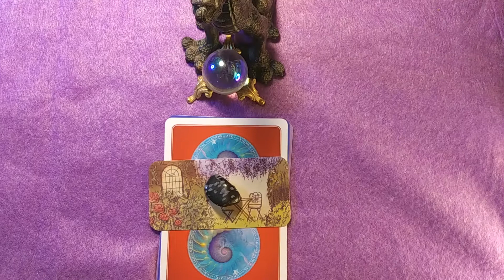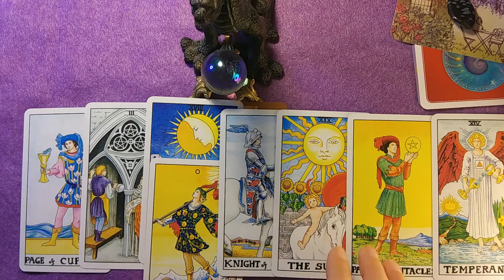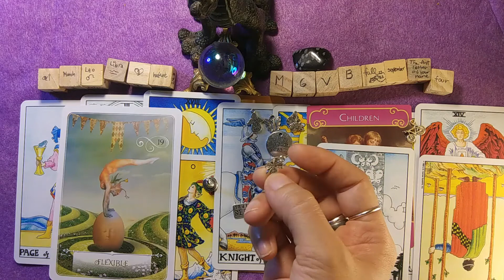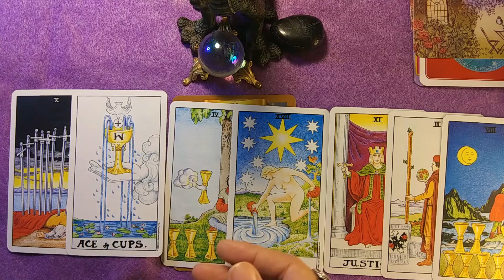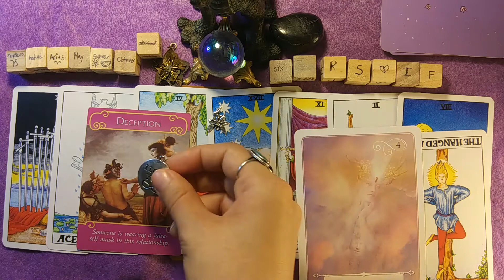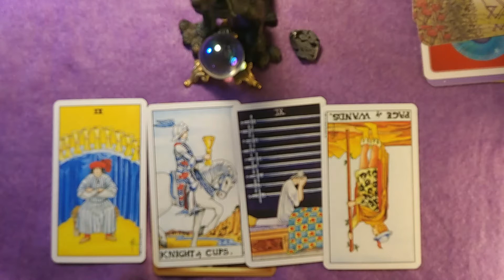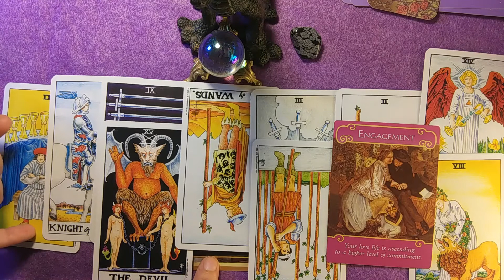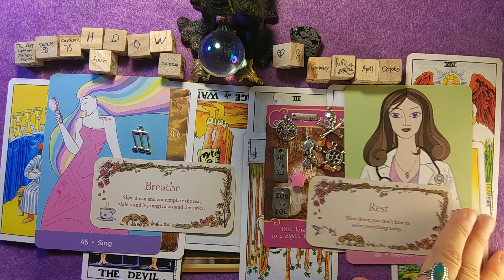Pick A Card Reading-What's Happening This Week?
Hi! Let's find out what is happening this week? Confusion? Wish fulfillment? Love?

This is a pick a card reading with tarot cards, oracle cards, divination dice and a sprinkle of charms =)

Time Stamp:
0:37 Group One
18:47 Group Two
36:22 Group Three

Decks Used:
Universal Waite Tarot Cards
Secret Graden Cards

Affirmations for This Week:

Group One: The Universe is abundant. All that I desire comes to me in just the right time and way. I am blessed.--Energy Oracle Cards

Group Two: Deep within me is an abiding strength that knows no bounds. I have all the power I need to achieve all that I want.--Energy Oracle Cards

Group Three:  I am attracting wonderful, beneficial connections that support and honor me and bring me great happiness and abundance.-- Energy Oracle Cards

Sending you love, light, fun and joy,